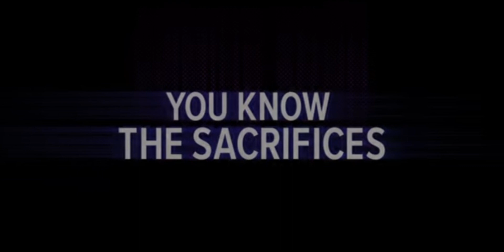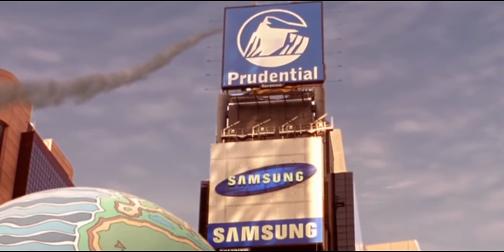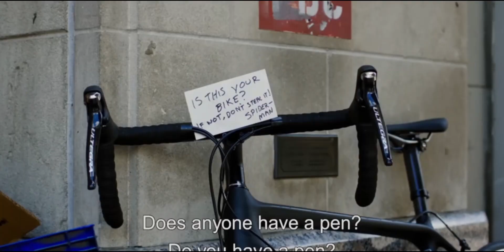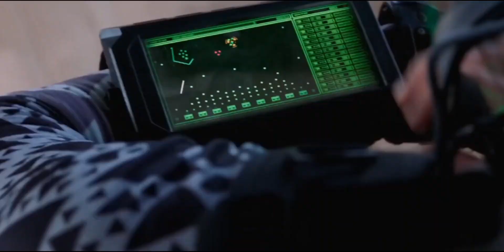RANKING *ALL SPIDER-MAN MOVIES!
0:00 - Opening
1:27 - Number 12
2:47 - Number 11
4:28 - Number 10
6:04 - Number 9
7:34 - Number 8
9:34 - Number 7
11:36 - Number 6
13:04 - Number 5
15:10 -  Number 4
18:37 -  Number 3
20:50 - Number 2
25:05 - Number 1